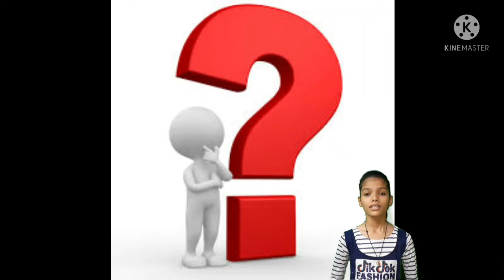why Airplane's food is not tasty!!हवाई जहाज में भोजन का स्वाद इसलिए अच्छा नहीं लगता,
hello friends welcome to my youtube channel FACTS TO KNOW jaha par apko ase hi amazing facts and videos melangi  or bhi video dehkne me liye hamare YouTube channel  ko like share and subscribe karna na bhole thanks for you support